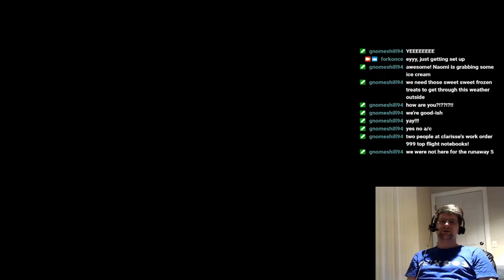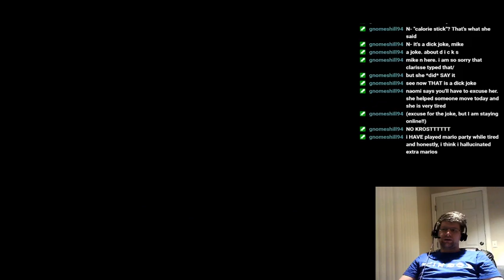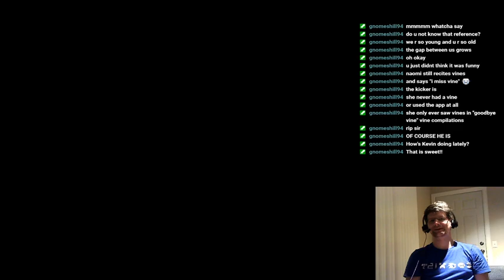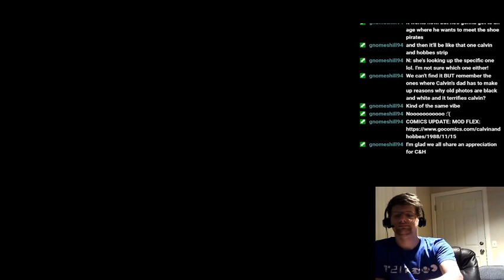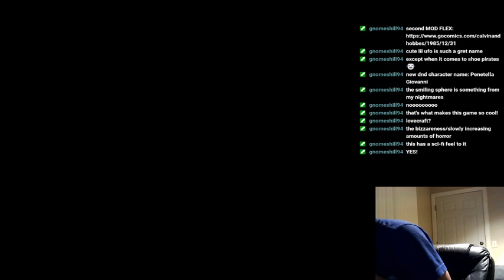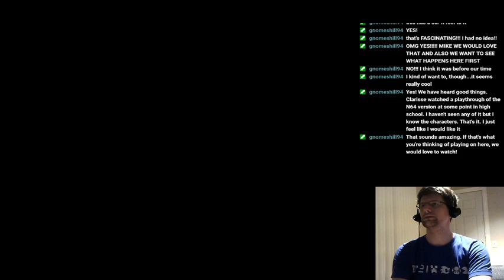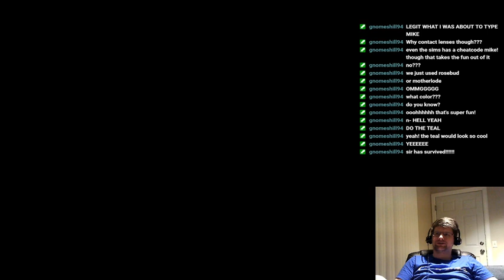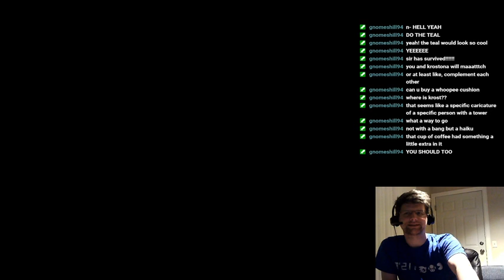Earthbound part 11: Trippin' on raw pure evil in the big city!